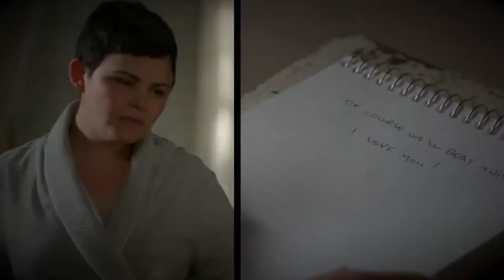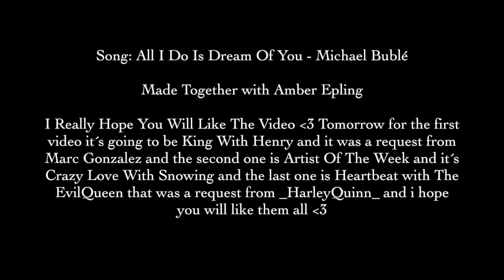Snow and Charming - All I Do Is Dream About You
I Really Hope You Will Like The Video ! Tomorrow for the first video it´s going to be King With Henry and it was a request from Marc Gonzalez and the second one is Artist Of The Week and it´s Crazy Love With Snowing and the last one is Heartbeat with The EvilQueen that was a request from _HarleyQuinn_ and i hope you will like them all !